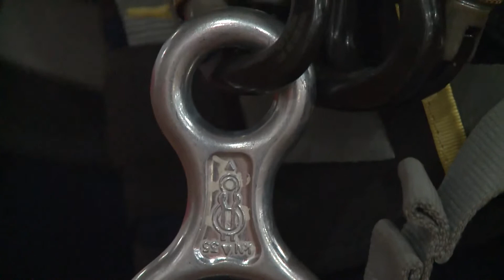Ministerio de Ecología y guardaparques capacitan para rescate en altura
El ministerio de ecología de la provincia y la asociación de guarda parques AGUMIS realizaron una capacitación en  de nivel 1 , orientado a guardaparques que se encuentran destinados en areas con influencia turistica . El mismo dictado de manera teorica practica fue presidida por los bomberos voluntarios de puerto iguazu y abordaron temas como rescate en las alturas asistencia primaria y rápida al herido asi como tambien  transporte por fractura.